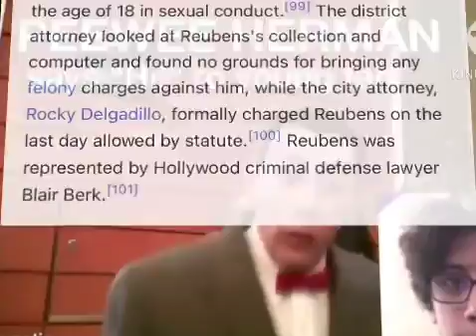peewee herman says hi to young fan